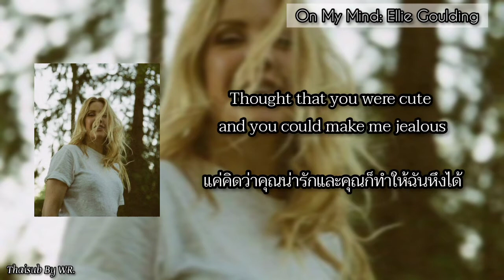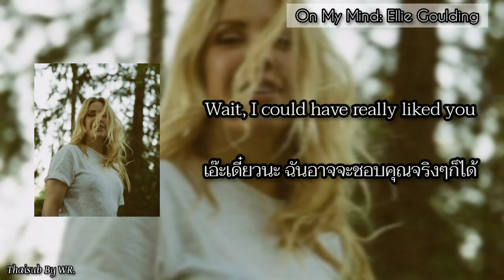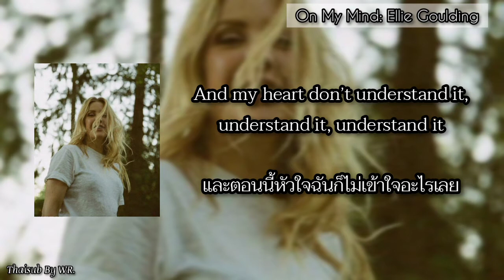[THAISUB] On My Mind: Ellie Goulding. /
แปลเพลง On My Mind: Ellie Goulding. By WR.